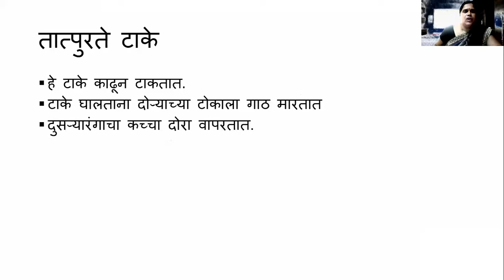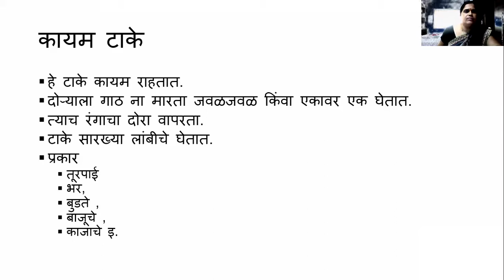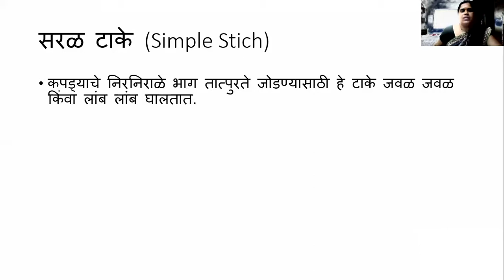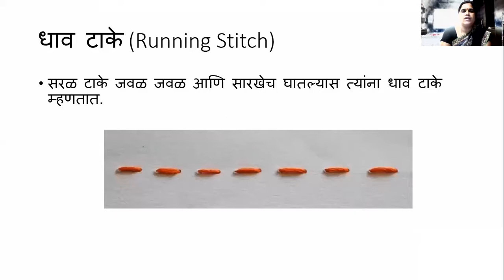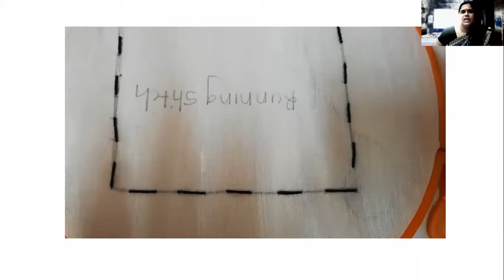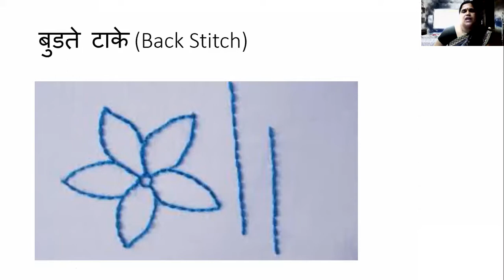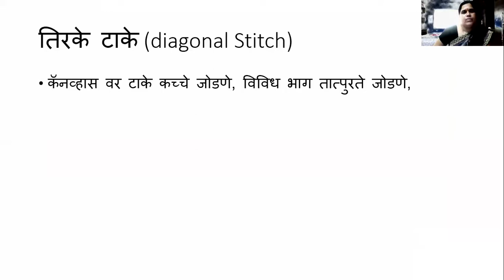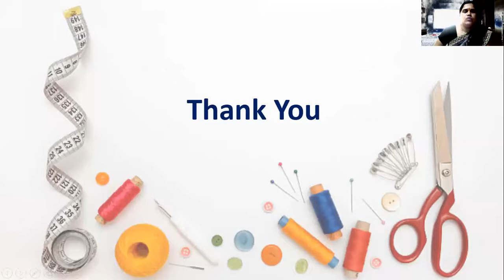Type Hand Stitch